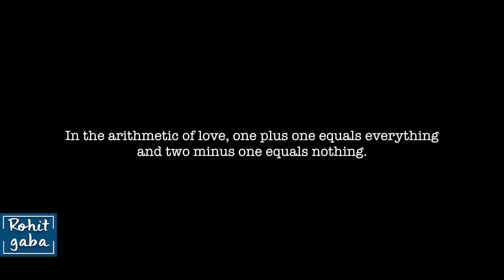Wife's Struggle To Attract Husband's Attention| Rohit R Gaba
Witness a wife's heartfelt journey as she strives to capture her husband's attention.